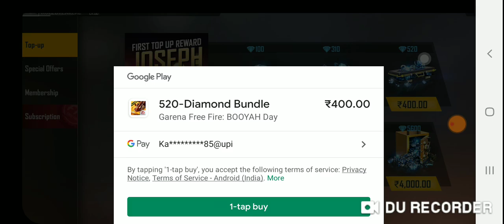BYE TO YOUTUBE AND GAMING LAST VIDEO BYE .....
Bye. 😁😁😁😁😁😁

I WILL BACK  IN  SOME  DAYS🤩🤩🤩🤩🤩

GAMING TECH TAMIL COME ##🤩🤩🤩🤩

ALL SUPPORT  SMALL  CHANNEL 🤩🤩🤩🤩🤩